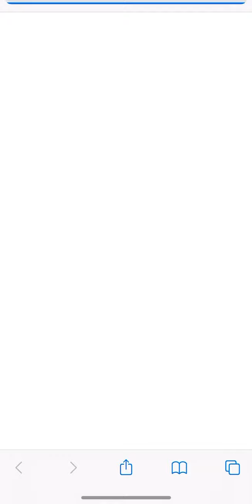Crypto Gold | PG Soft